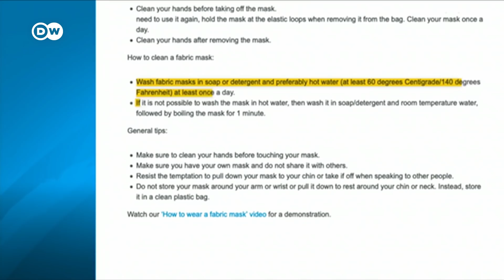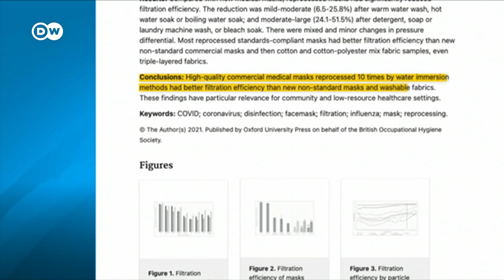What's the environmental impact of the COVID-19 crisis? | COVID-19 Special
Carbon dioxide emissions are expected to return to pre-pandemic highs this year. They fell significantly in 2020 during the great lockdown.

In China, they bounced back and grew overall due to coal. The crisis has only given climate change respite. An unprecedented consumption boom is fuelling the global economy. People are also driving more to avoid getting infected on public transport. Then there's the pandemic's most visible legacy - plastic waste.